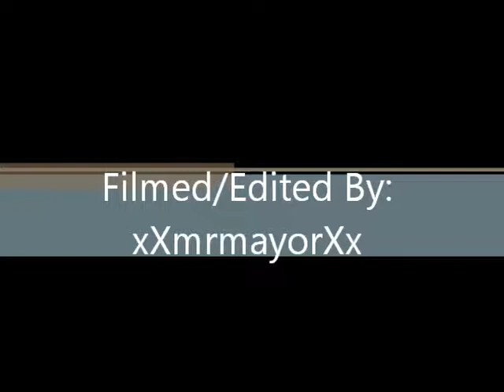Me in Survive The Natural Disaters